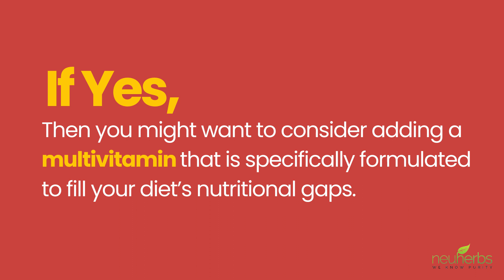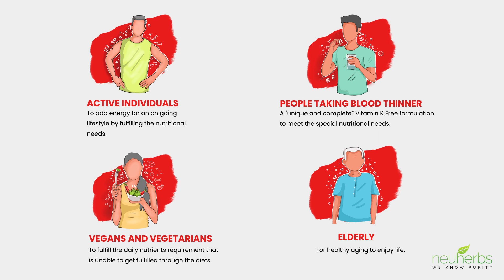Neuherbs True-Vitamin with Iodine| Choose the right nutrition | Your 360-degree wellness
Neuherbs True-vitamin is designed by following the guidelines of ICMR (Indian Council of Medical Research) and the Codex Alimentarius Commission, keeping the micronutrient requirements in mind to contribute to the overall wellness of an individual. Neuherbs Multivitamin is a solution for today’s unhealthy habits of binging on fast food that only offers empty calories. We designed this 3 in 1 complete Formula of Multivitamin, Multimineral, and Multiherbs because we know that your body has unique needs to help nourish yourself. Health is the sum total of small efforts made to fulfill our daily nutritional needs.

True Vitamins - Multivitamins Benefits

360 degree Health solution work

Multicare – Overall care to revitalize Energy, Stamina, Brain, Eye, Skin, Bone health.

Potency – Highly potent 3 in 1 formula of vitamins, minerals with complementary herbs.

Personalized Guidance – Neuherbs Experts assist in making smart picks for unique health needs.

Effectiveness – Innovative blend of Scientifically studied ingredients for complete wellness.

Pure and safe – Free from harmful additives and common allergen, Safe for human consumption.

If there are ANY Concerns With regards to 360 degree Health solution